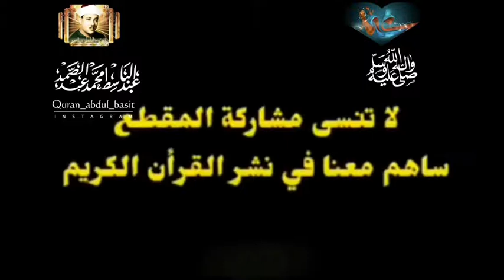(انهو من يأتي ربه مجرما فإن لهو جهنم لا يموت فيه ولا يحي)ابداع الشيخ عبد الباسط عبد الصمد رحمه الله